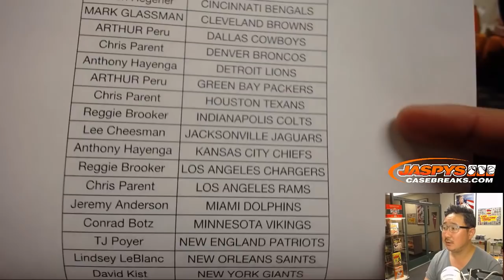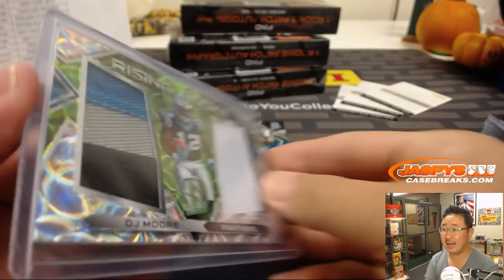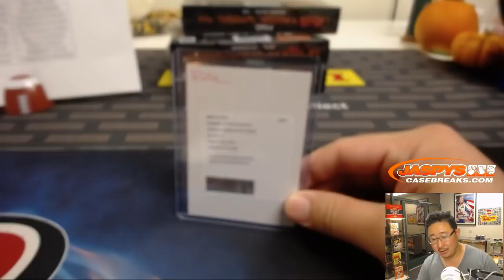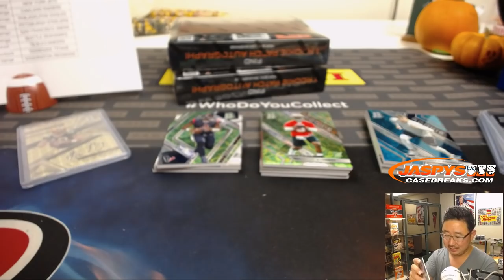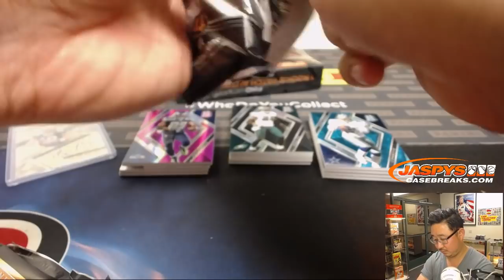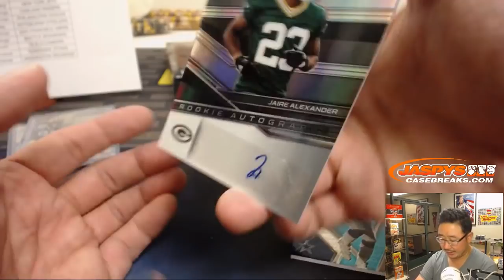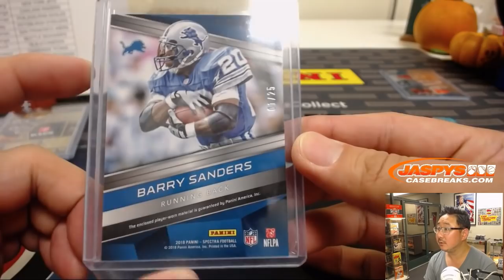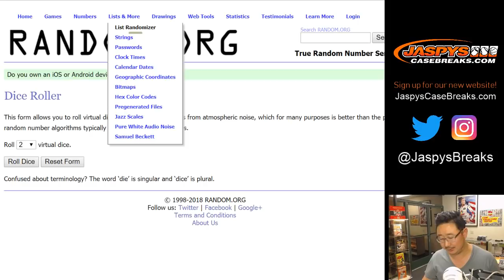1 OF 1 A-ROD!!! - Sa, 11/03/18 || 4Box (1/2) PYT #10 || 2018 Panini SPECTRA Football (NFL)